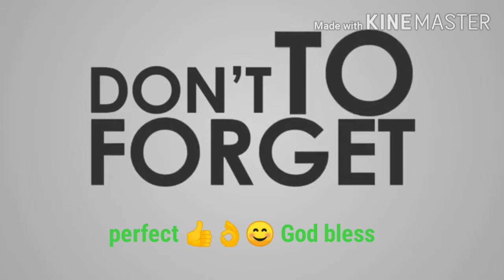shabu shabu,playing wawaPangalawang gabie ng Simbang Gabie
Simbang Gabie Kain sa shabu shabu (Stone)tawag namin sa mga kainan dito sa Taiwan..mg laro ng Wawa..may nakukuha naman kami,d kami umuwi mg luhaan sa Wawa.